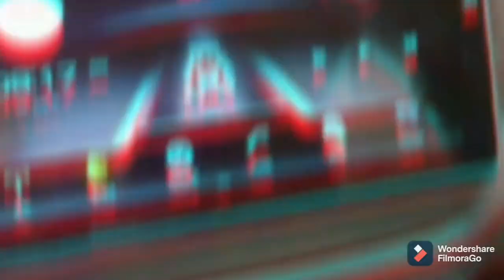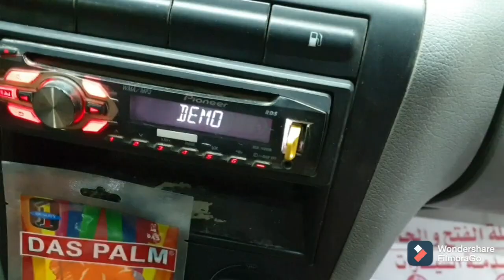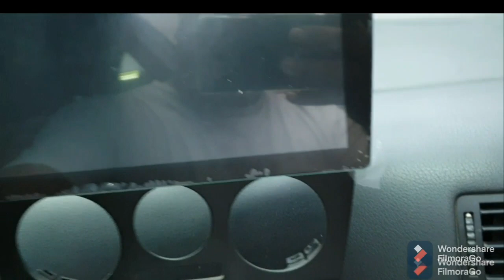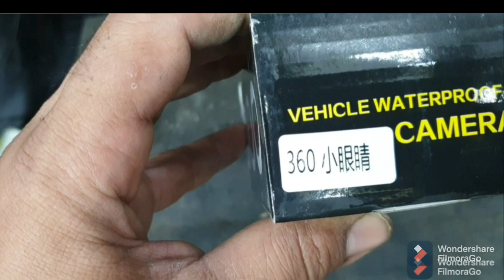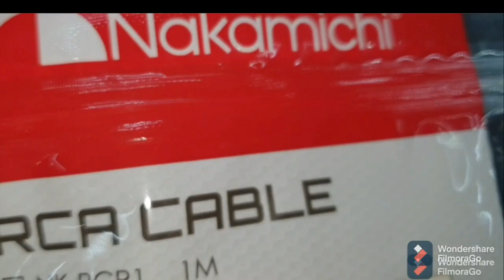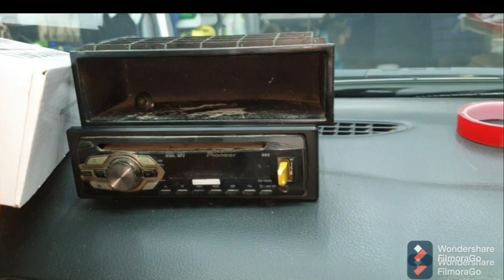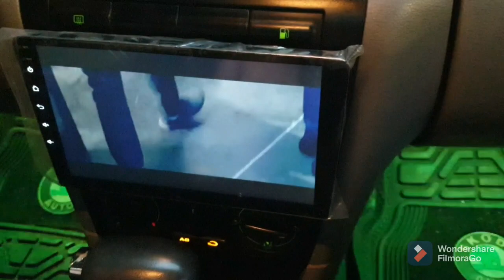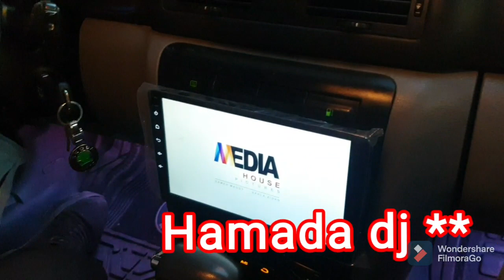شاشه 9 بوصه اندرويد مع كاميرا خلفيه وساوند سيستم كامل في اوكتافيا E4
تعديل في اوكتافيا E4تركيب شاشه 9بوصه اندرويد مع ساوند سيستم كامل مع كاميرا خلفيه HD تركيب عدد 6سماعات مع تركيب عدد 2جي ام700 وا480وات سيمفوني صوت قوي وبيز عالي وكاميرا عاليه الجوده وشاشه اندرويد ممتازه أداء صوت قوي وصوره ممتازه/Modification in Octia E4 Installation 9in Android screen with sound system complete with hd rear camera with installation of 6 speakers with installation of 2G M700 W and 480 Watt high sound symphony and high biz high quality camera and excellent Android screen strong sound performance and excellent image